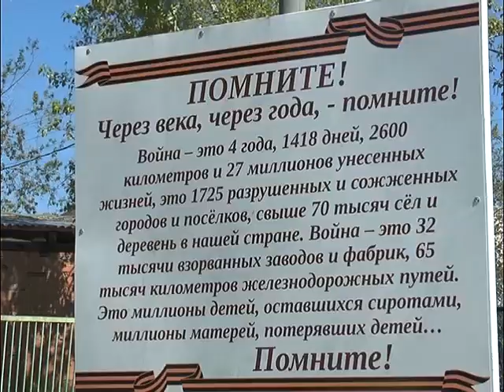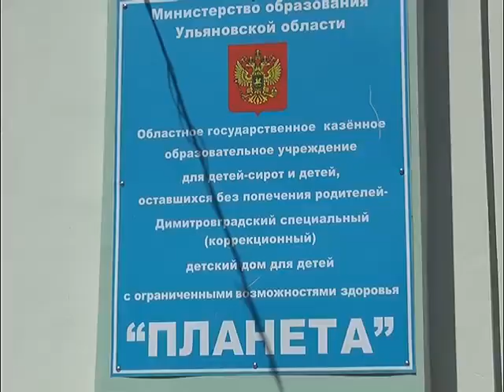Предприниматели вместе с воспитанниками детского дома заложили Аллею памяти